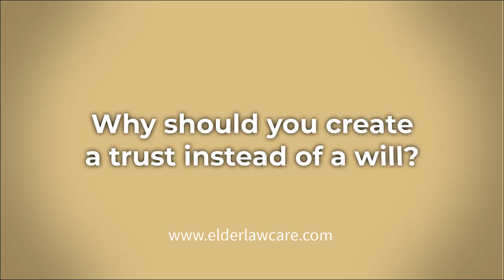Create a Trust INSTEAD of a Will! Here's Why...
I'm attorney Patrick Kelleher and my goal is to educate you. I speak in plain English and avoid confusing legal jargon in my videos.

In this video, I cover the topic: Why you should create a trust instead of a will?

Patrick J. Kelleher & Associates is a caring and compassionate law firm that works hard to help you protect what you have for the people you love the most. We serve families and seniors in Hanover, Quincy, and the surrounding Boston, Massachusetts area.

📕 Find my Book on Amazon "How to Avoid the Four-Headed Monster: Probate Court, Estate Death Taxes, Financial Creditors & Predators and Nursing Homes"

💻 Check out the Elder Law Academy. Learn about important legal matters, from home, at your own pace